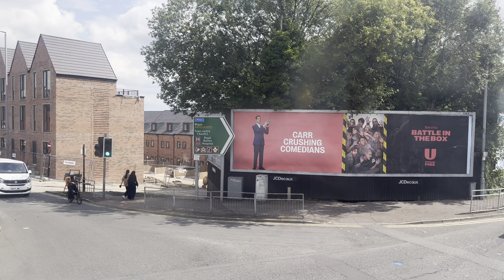Chorley to Bolton (125 diversion)